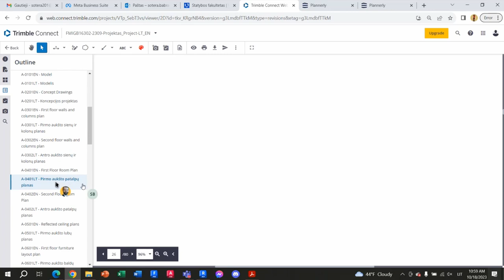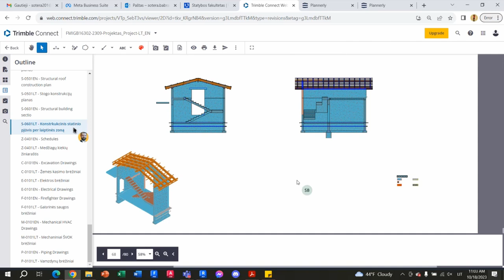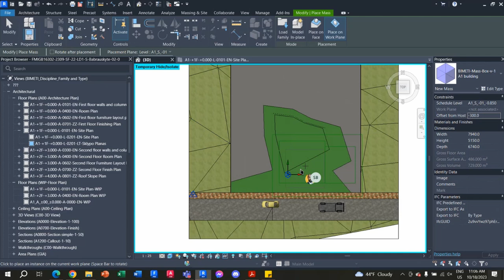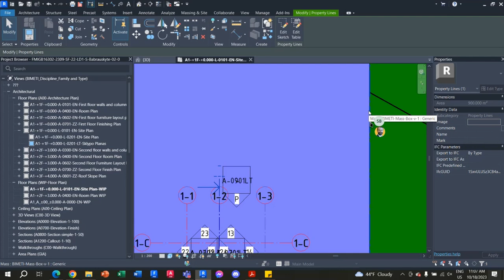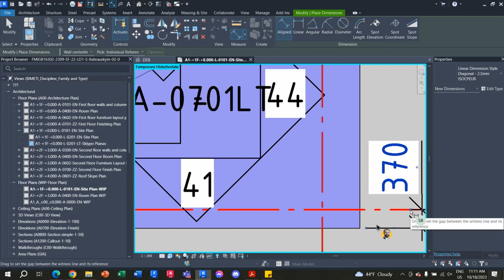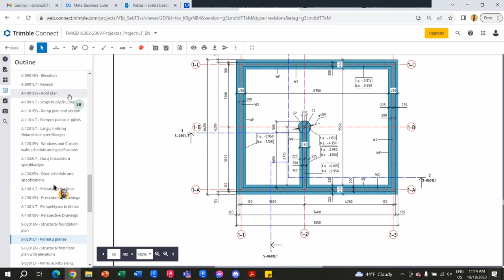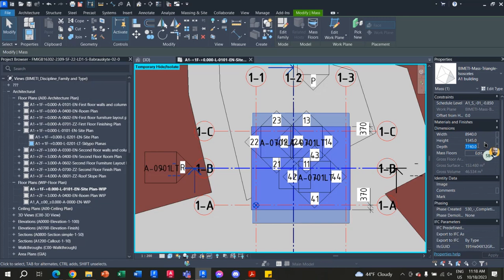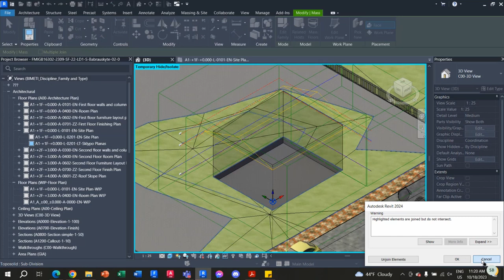0107-2 LIT RevitTraining Revit PlaceMass Mass Tūrinis pastato modelis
Produktai
Versija: 2024
Kalba: Lithuanian

⏰ Efektyvus mokymasis naudojant laiko žymas
00:00 - Informacijos apie pastatą rinkimas
03:52 - Place Mass - Wall
14:00 - Place Mass - Roof
18:54 - Materials - medžiagų priskyrimas
20:53 - Join - objektų sujungimas